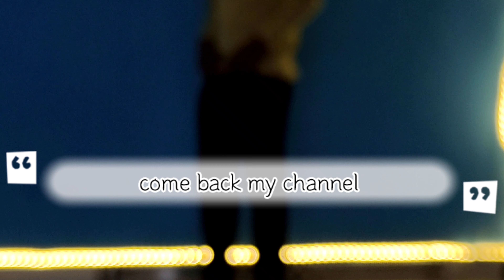Na ji sakhonga tere bina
amit dewag